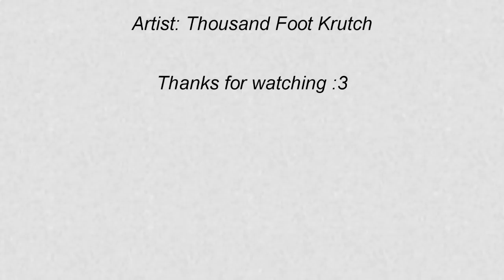DanMachi 「Tobi AMV's」 Be Somebody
-- Please.
If the owner of the anime or music wants to delete this video, please send me a comment or email and I will delete it immediately.

Anime: DanMachi
Plot:
The dungeon is a mysterious place in the city of Time where adventurers go in search of fame and riches, while risking a painful death. Monsters and traps are placed everywhere and, according to various legends and rumors, the deeper you go into it, the bigger the floors and the stronger the enemies. Before entering the dungeon, new adventurers can become part of a family, which is one of the groups led by a god or goddess that can even be made up of hundreds of members. However, for Bell Cranel, the only member of the family of the goddess Hestia, the goal will be to impress Aiz Wallenstein, a beautiful and skilled warrior who has taken a crush on after a daring rescue.